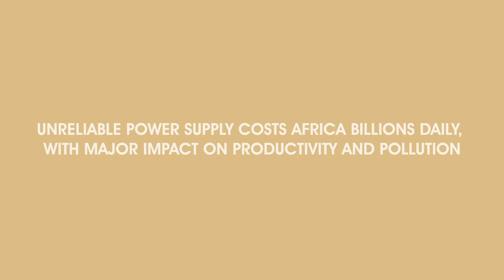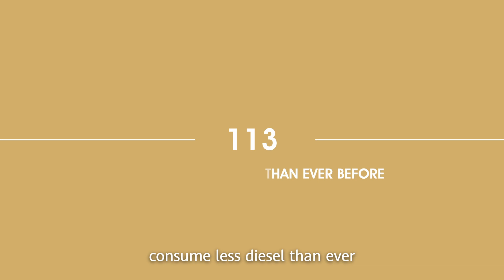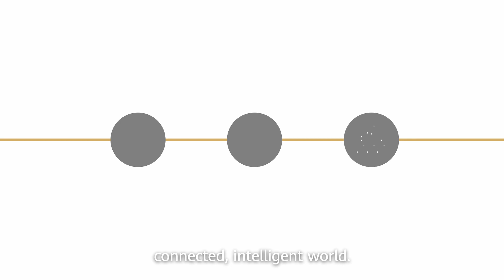Huawei Power-S Product Overview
Join Nick Lusson in reviewing the features of the Huawei Power-S.
Power up your business! Say Goodbye To Loadshedding with our seamless Solar Hybrid Power Backup solution.